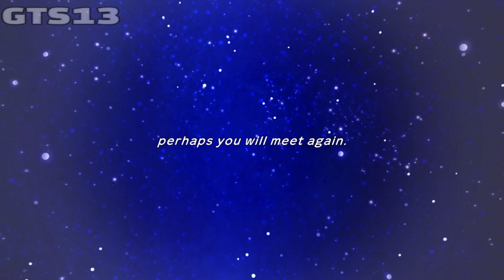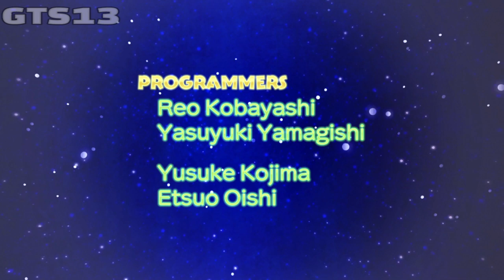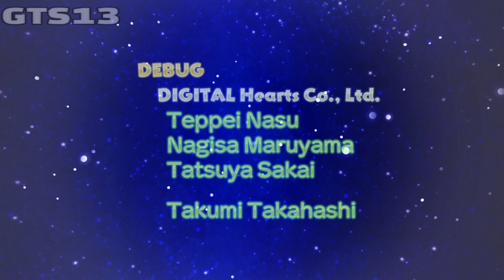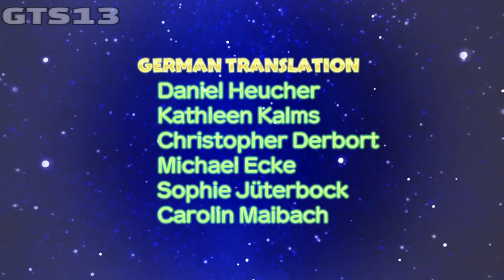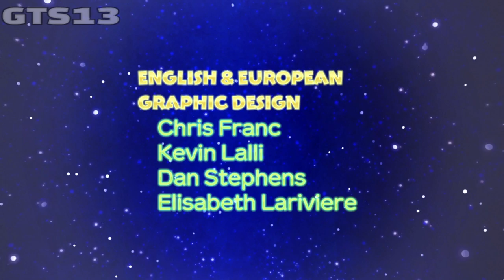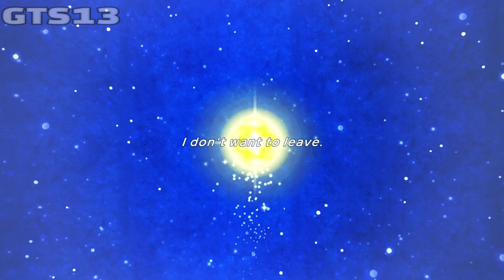Pokemon Mystery Dungeon: Rescue Team DX | Final Boss Fight And Ending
This video showcases the final boss fight in Pokemon Mystery Dungeon Rescue Team DX. This video also shows the ending to the game.